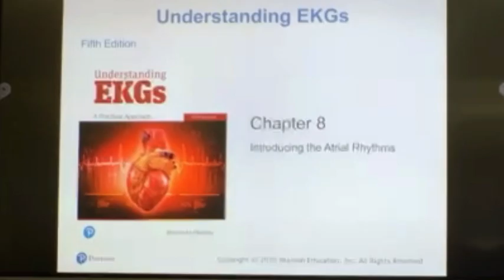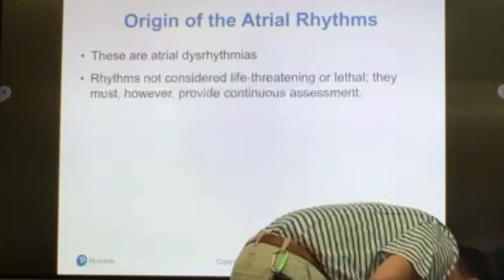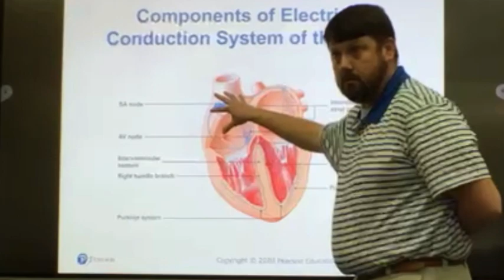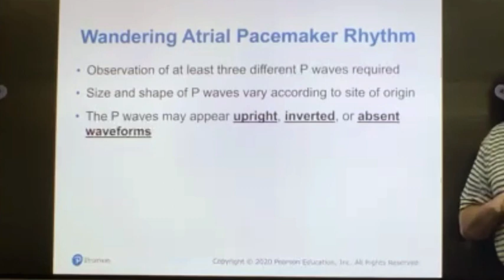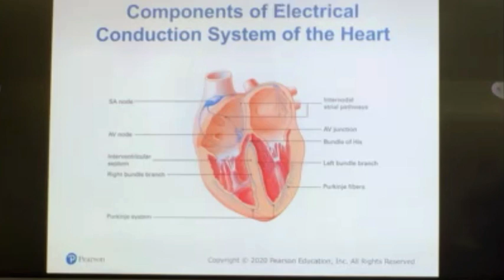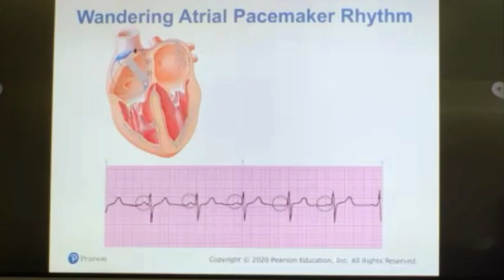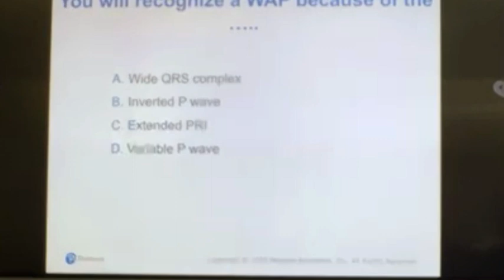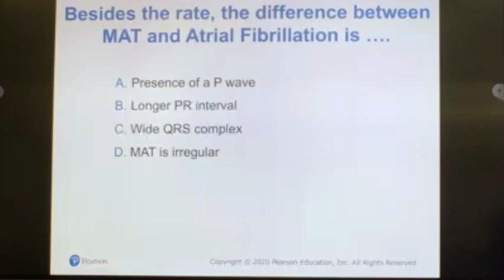EMS 241 Atrial Rhythms Part 1 Introduction, WAP and MAT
This is the classroom lecture for paramedic cardiology. In part 1 I discuss the origin of atrial arrhythmias and introduce the students to Wondering Atrial Pacemaker and Multi-Focal Atrial Tachycardia.